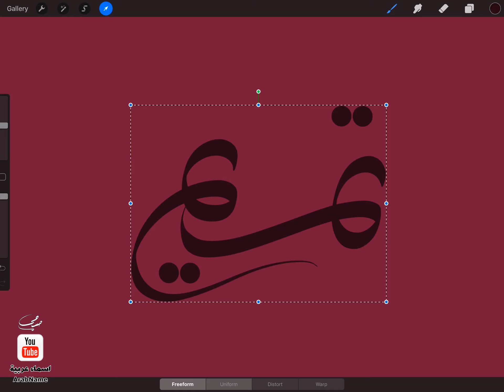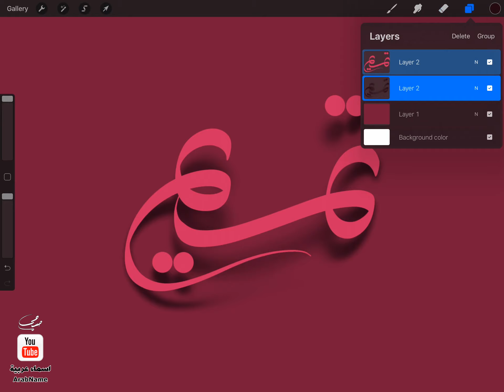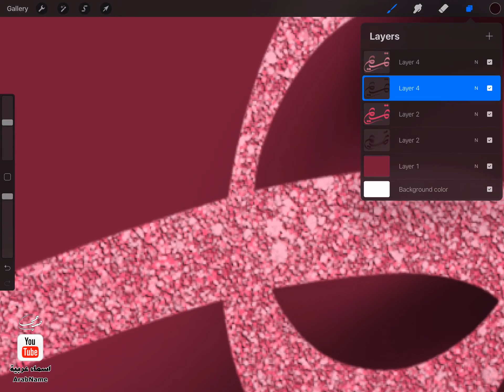تصميم اسم تميم Tameem ، مع معنى الإسم ، تصميم رقم 649 ، تصميم حر ،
"تميم : اسم علم مذكر عربي، معناه: الرجل الكامل الخَلْق والخُلُق، الشديد. وهو صيغة مبالغة تدل على الزيادة في هذه المسميات. والتميم كذلك: خرزة أو ما يشبهها كان الأعراب يعلقونها على أولادهم وقاية من العين، ودفعاً للأرواح الشريرة، ولإبعاد الحسد. والميل إلى تسميتها على المعاني الأولى. وبنو تميم من أكبر قبائل العرب.